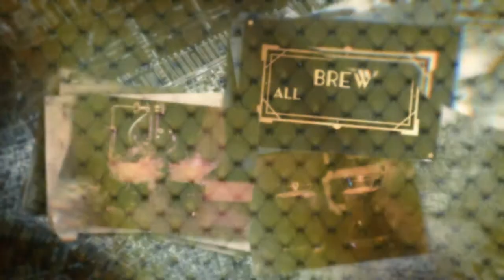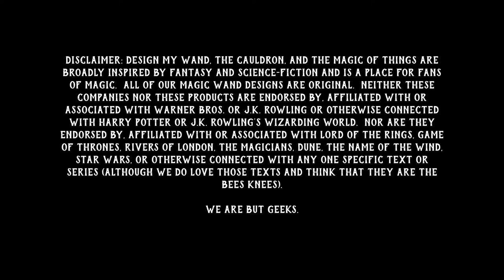The Cauldron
The Cauldron brings fantasy to life with science, technology, and design in an immersive potion making experience.